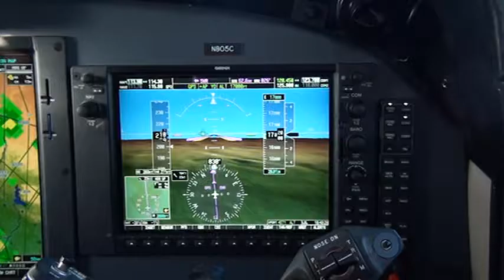Logan Flying out of San Carlos